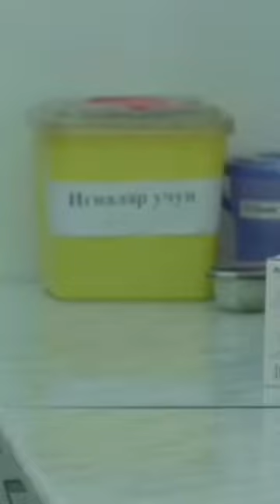Hilola jinoyat qildi. Nomus serial